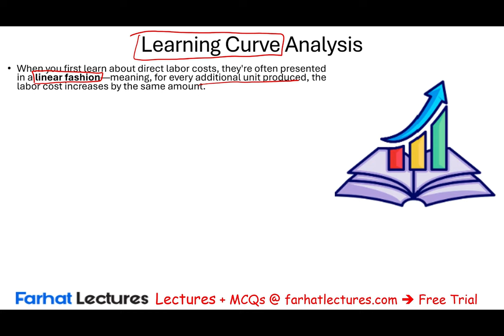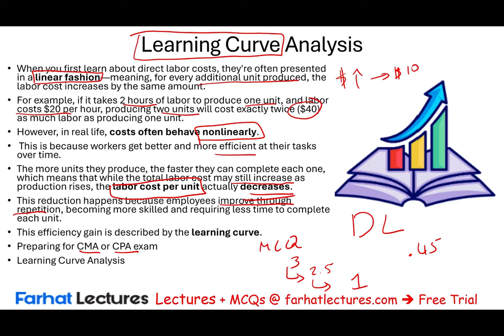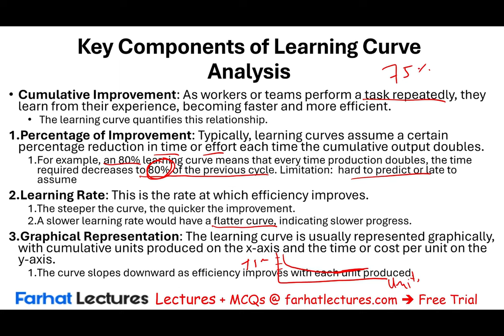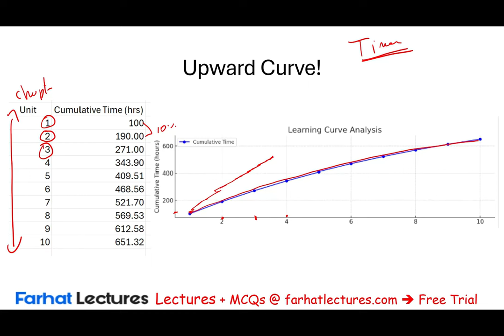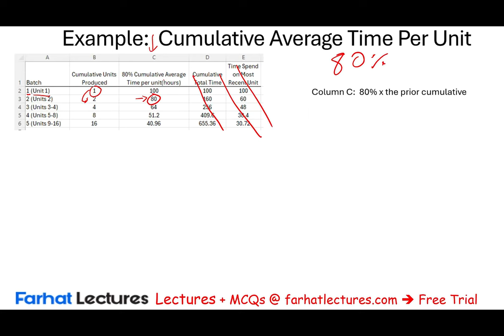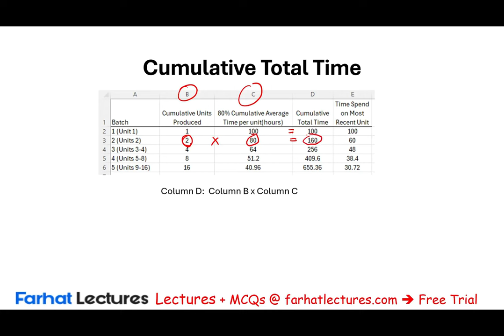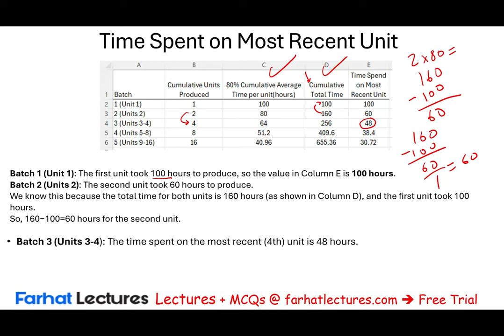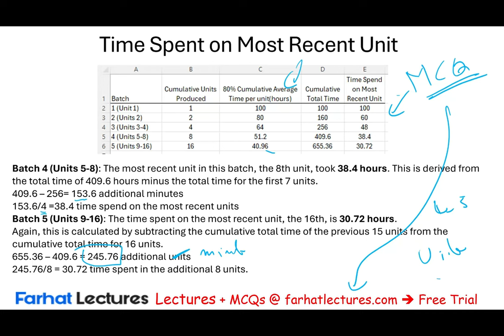Learning Curve Analysis Explained W/example.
In this video, we explain learning curve analysis as covered on the CPA exam

Learning Curve Analysis
Learning curve analysis is a method used to assess how efficiency or productivity improves with experience over time. This analysis is based on the idea that as a person or organization repeats a task, they become more proficient at it, resulting in reduced time and cost. The concept is especially useful in manufacturing, education, healthcare, and any field where repetitive tasks are common, helping to forecast time, cost, and efficiency improvements.

Key Concepts of Learning Curve Analysis

Learning Rate
The learning rate represents the rate at which performance improves. A learning rate of 80%, for instance, means that each time cumulative production doubles, the time to produce each unit decreases to 80% of the previous time.

Doubling Effect
The improvement typically follows a pattern where efficiency gains occur each time the cumulative output doubles. This principle, based on the "cumulative average time per unit," shows how each subsequent doubling results in less incremental improvement but at a predictable rate.

Mathematical Formula
The formula for the learning curve is:
𝑌=𝑎𝑋𝑏
Y = time taken to produce the X-th unit
a = time taken to produce the first unit
X = cumulative unit number
b = learning curve slope coefficient, calculated as ln(learning rate)/ln(2)

Types of Learning Curves

Cumulative Average Time Learning Curve
This model examines the average time taken for all units produced so far, which usually decreases as production continues and experience accumulates.

Incremental Unit Time Learning Curve
This model considers the time to produce each successive unit, showing how time per unit decreases as experience grows.

Exponential Learning Curve
Used when improvements happen at a constant percentage, common in repetitive tasks where processes stabilize quickly.

Applications of Learning Curve Analysis
Manufacturing and Production
In industries where production is repetitive, learning curve analysis can help predict reductions in labor time, material waste, and overall costs as experience grows.

Project Management
Learning curves assist project managers in forecasting time and resource needs by estimating how long repetitive tasks will take as team members become more skilled.

Healthcare and Education
Healthcare professionals may use learning curves to gauge how quickly proficiency improves with medical procedures, while educators might apply it to understand how students learn and retain knowledge over time.

Training and Onboarding
Learning curves help estimate how quickly new employees will reach full productivity, aiding in planning, resource allocation, and training effectiveness evaluations.

Benefits of Learning Curve Analysis

Cost Forecasting
Predicts decreases in costs as efficiency improves, providing valuable input for budgeting and pricing strategies.

Process Optimization
Identifies areas for training or process improvements, particularly where time or resource reductions are most achievable.

Resource Allocation
Informs decisions on allocating time, labor, and materials to maximize efficiency gains as skills improve.

Competitive Advantage
Companies that improve processes more quickly can often reduce costs faster than competitors, gaining a competitive edge.

Limitations of Learning Curve Analysis

Variability in Learning Rates
Different individuals or teams may learn at different rates, making it difficult to apply a uniform learning rate across an organization.

External Factors
External changes, such as technology updates or regulatory changes, can disrupt expected learning gains and lead to unexpected results.

Assumption of Repetitive Tasks
The analysis assumes tasks are repetitive and performed in a stable environment; it is less effective in complex or rapidly changing environments.

Diminishing Returns
Over time, the gains from the learning curve diminish, eventually leveling out as maximum efficiency is reached.

Conclusion
Learning curve analysis is a valuable tool for understanding and forecasting improvements in efficiency, particularly in environments with repetitive tasks. By estimating how time and cost decrease as experience grows, organizations can make informed decisions regarding budgeting, staffing, pricing, and training. While it has limitations, when applied carefully, learning curve analysis can significantly enhance strategic planning and operational efficiency across various fields